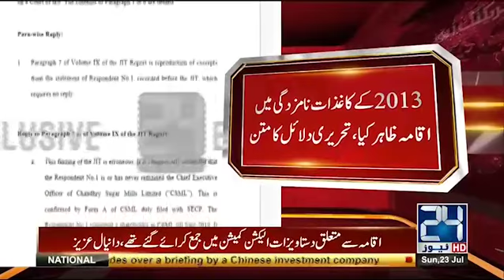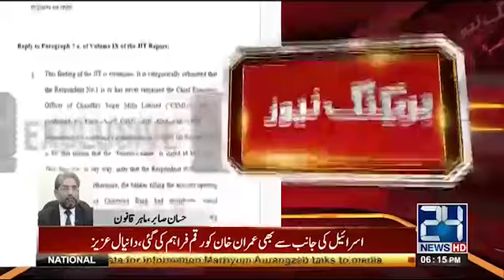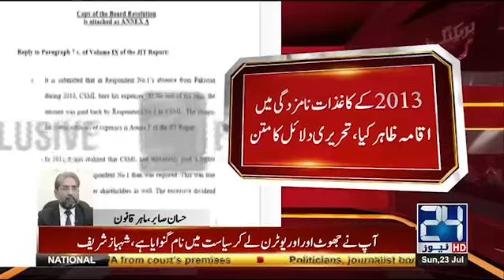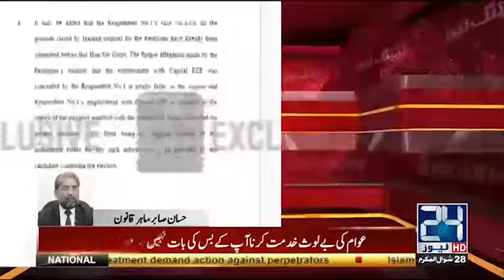PM Nawaz rejects JIT's charge of hiding UAE employment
24 News HD is one of the leading news channels of Pakistan bringing you the latest current affairs from Pakistan and around the world.